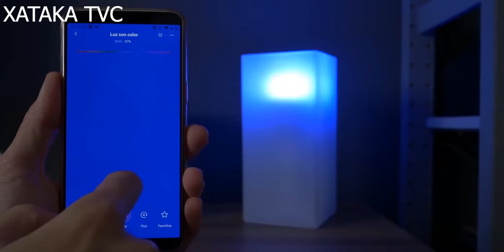REGALI DI NATALE UNDER 20€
prodotto 1
prodotto 2
prodotto 3
prodotto 4
prodotto 5